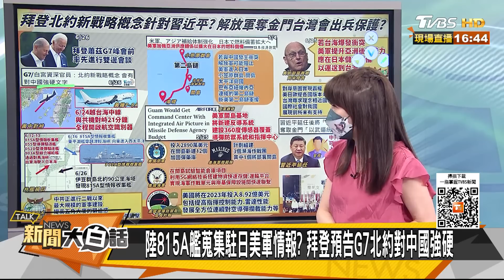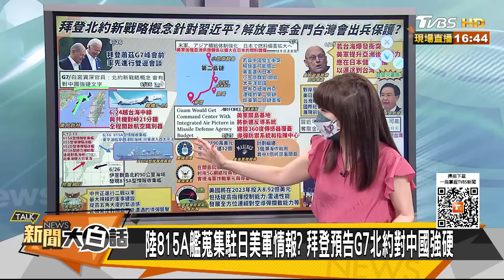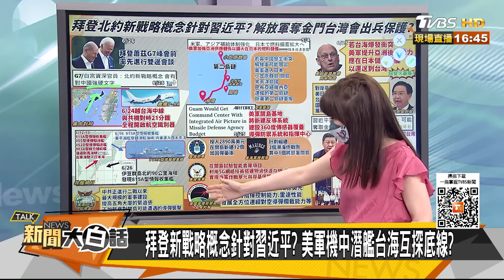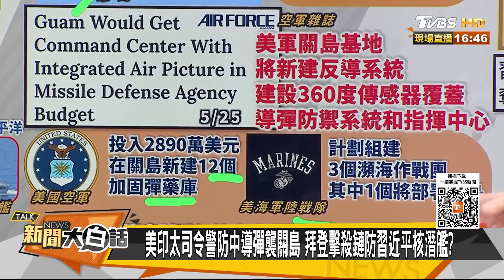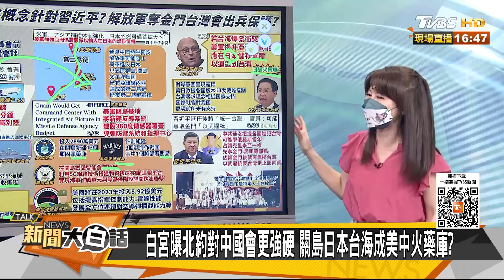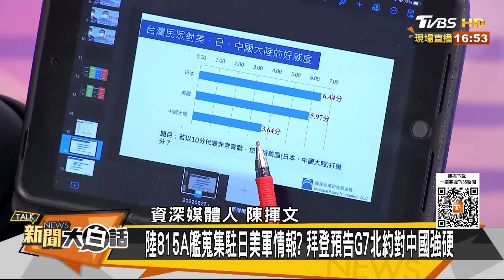陸815A艦蒐集駐日美軍情報？拜登預告G7北約對中國強硬 新聞大白話 20220627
本集來賓：陳揮文、黃暐瀚、林郁方